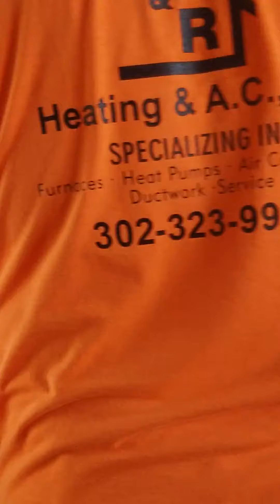dryer trim ring